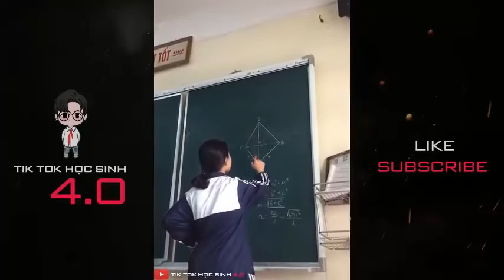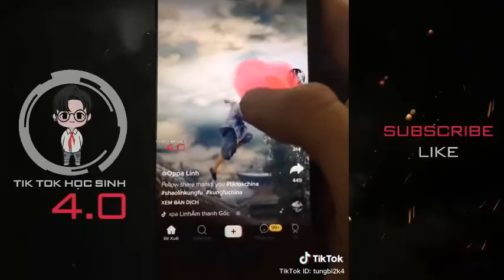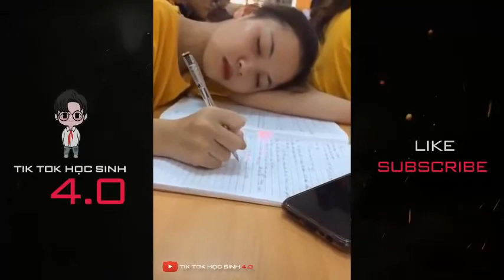Tik Tok Học Sinh VN ✔️ Học Sinh Thời 4.0 Đã Chơi Là Phải HẾT MÌNH #30